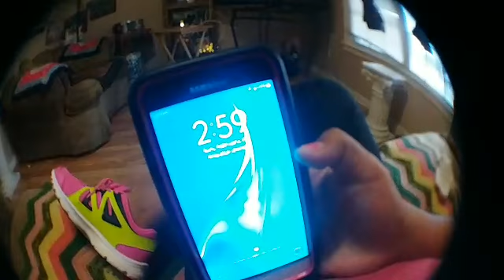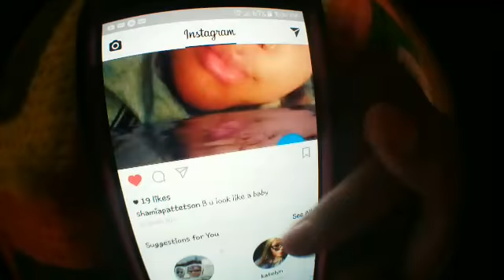Day in life -fisheye lens||simply celly